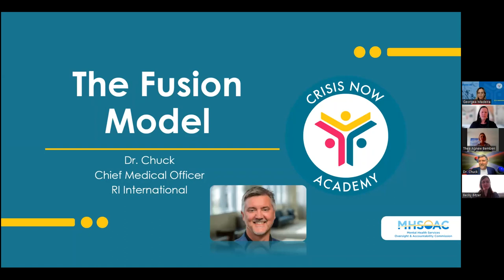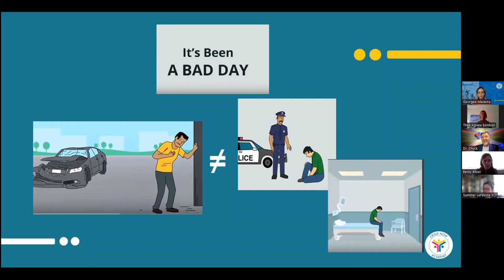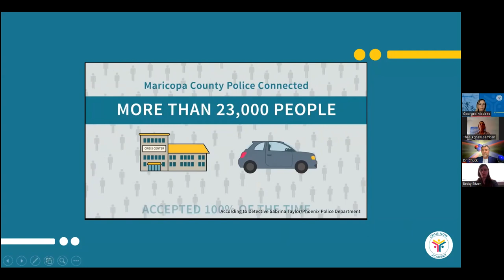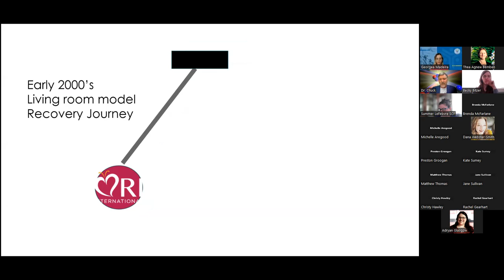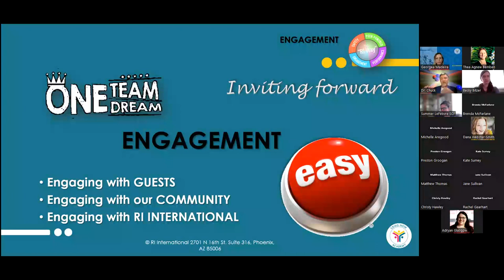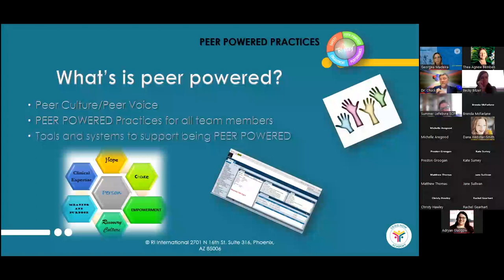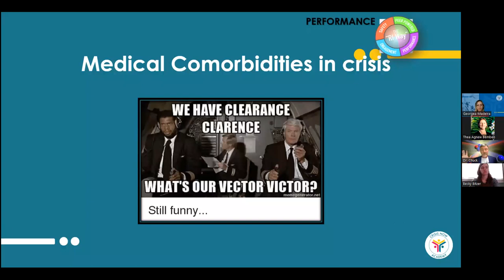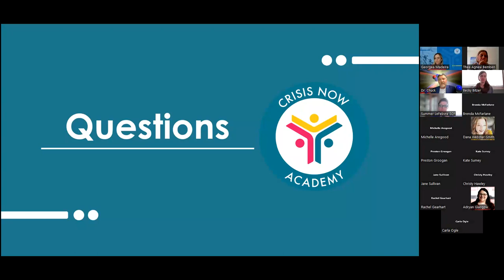The Fusion Model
Crisis Now Implementation Webinar, Session 5: The Fusion Model
Dr. Chuck Browning, Chief Medical Officer, RI International